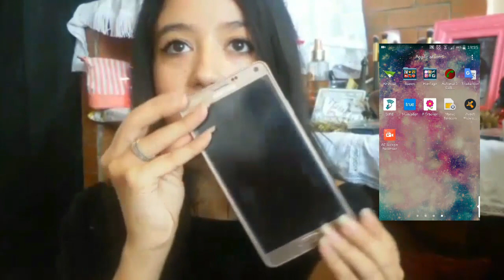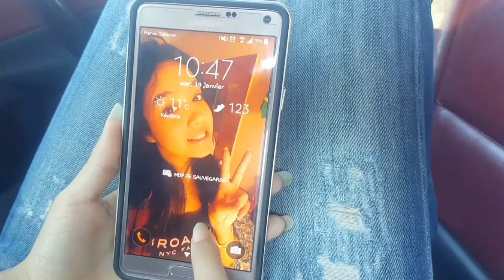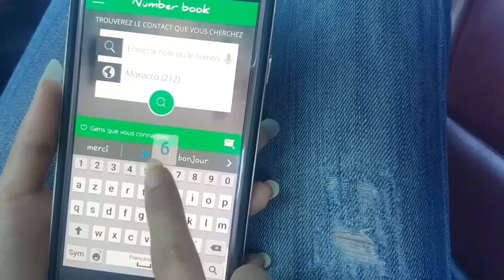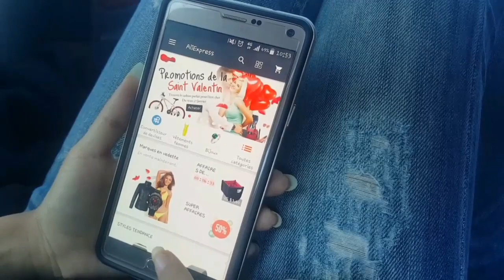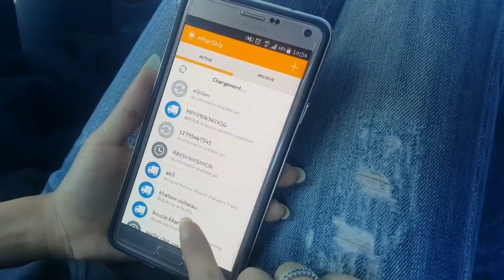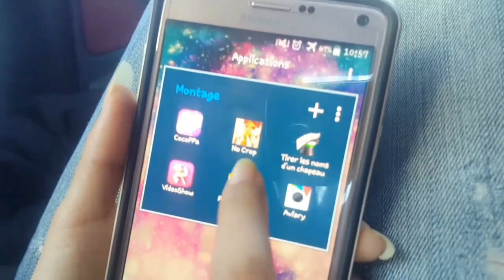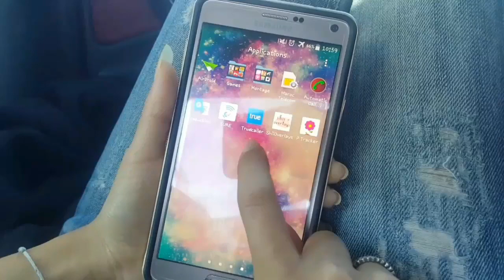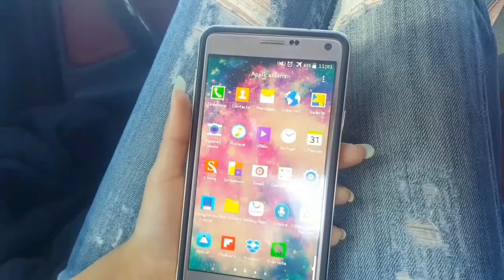What's On my Phone | Note ♡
♥♥Pour plus d'info dérouler la barre d'informations♥♥

Les applications cité dans ma vidéo :
Dropbox
NumberBook
Flash Alerts 2
Pocket Bank
AliExpress
Shazam
Liste Noire
We Heart It♡
AfterShip
Duolingo
Flashlight
AirDroid
Automatic calls
Traduction
SURE
Truecaller
P tracker
Avast

Games:
Criminal case -tank90hd -run temper 2 - action ou vérité - candy crush - Red ball 2

Montage:
Cocoppa -no crop - tirer les noms d'un chapeau - VideoShow -Pic Collage -Aviary

Malak ♡